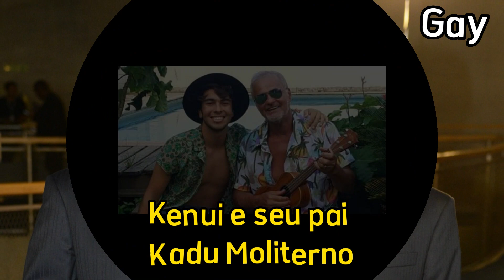FAMOSOS QUE TEM FILHOS GAYS E LÉSBICAS E VOCÊ NÃO SABE!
Veja neste vídeo os famosos brasileiros  que tem filhos gays e lésbicas e você não sabe. São famosos e famosas como: Solange Couto, Maurício de Souza, Marília Gabriela, Solimões, Elisângela, Marcelo Taz, Cristina Mortágua e Pópo.